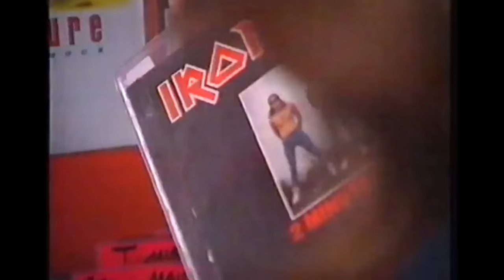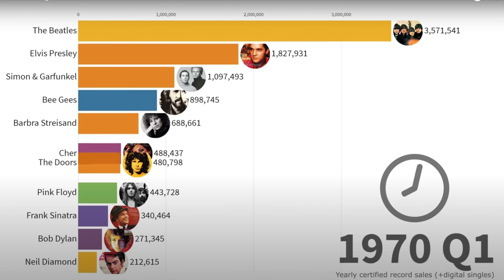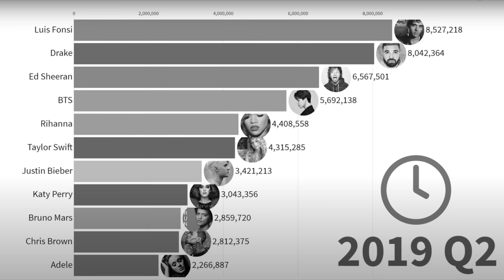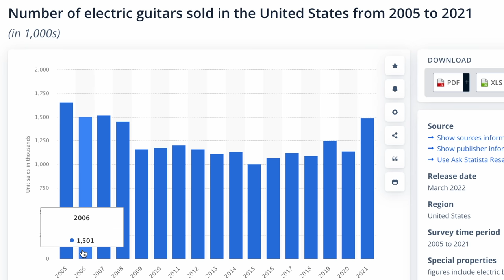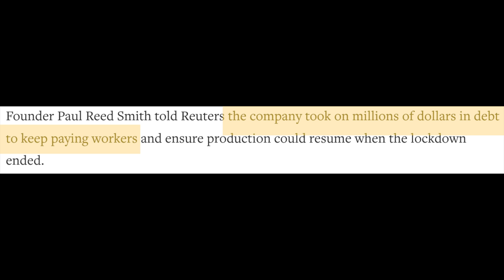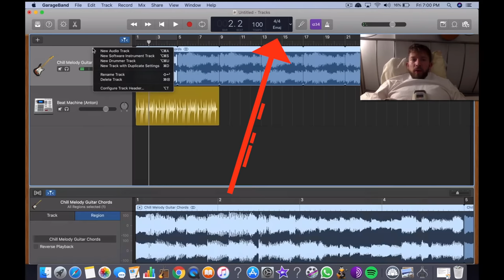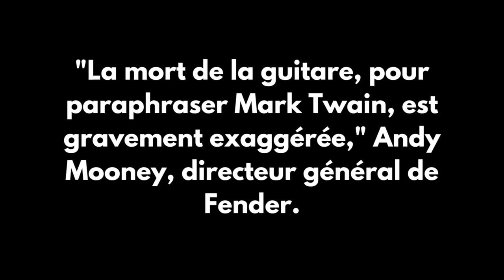La MORT LENTE de la guitare électrique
▸ Médiator Dunlop Jazz III
▸ Carte son Focusrite 2i2
▸ Accordeur Tc Electronic
▸ Torpedo Captor

👉  SUIVEZ-MOI !

00:00 Intro
1:24 D'où vient le succès immense de la guitare électrique à partir des années 1970 ?
8:41 Le déclin
12:49 Un Nouvel Espoir
13:15 Outro